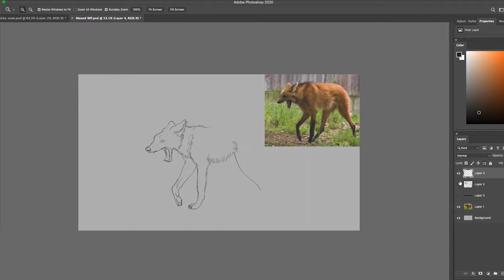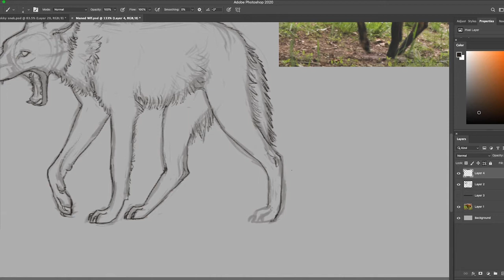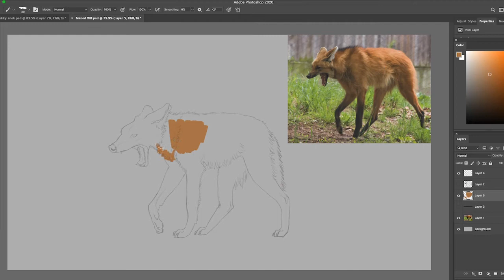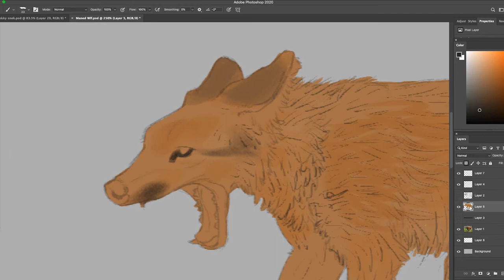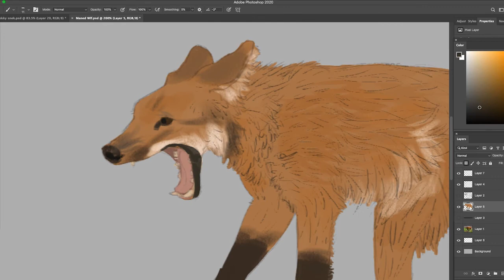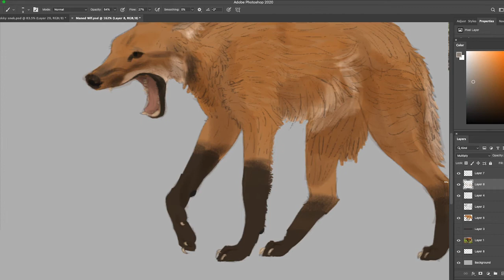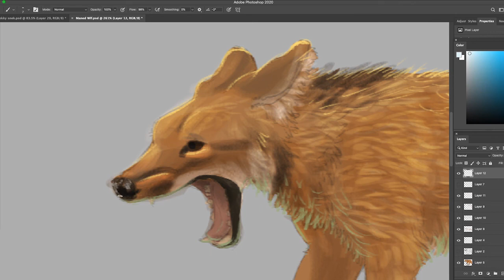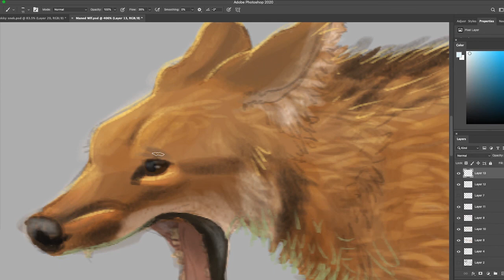Maned Wolf Speedpaint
Hello everyone! Sorry I haven't been posting lately but as summer begins, I will be posting more frequently. until then, enjoy this speedpaint!

Programs used: Premiere Rush for editing, Photoshop for drawing, using XP-Pen drawing tablet